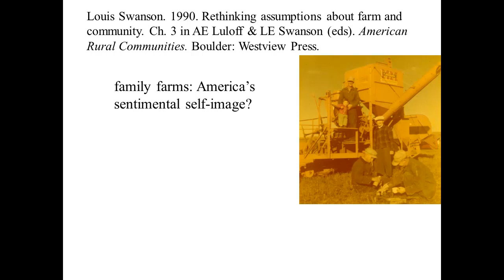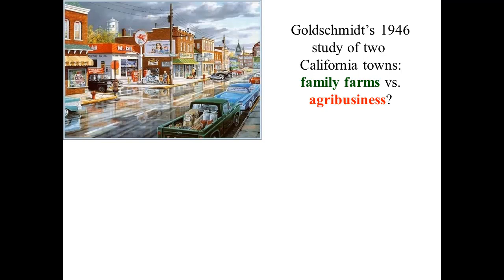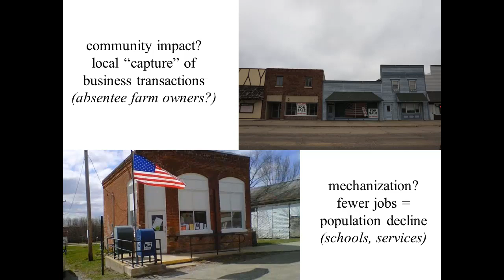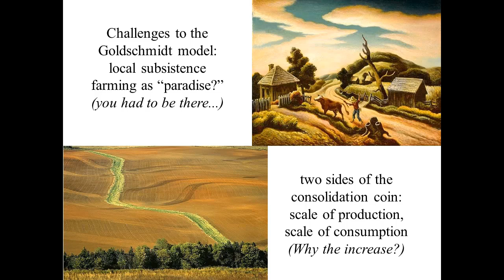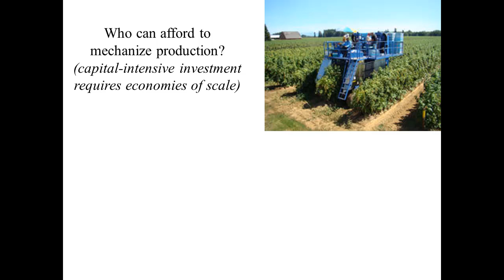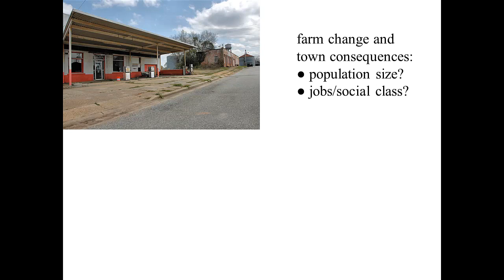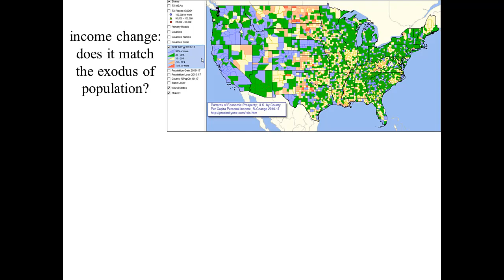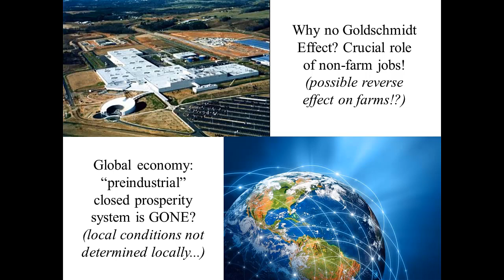Swanson, Louis. 1990. Rethinking assumptions about farm and community. American Rural Communities.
Swanson updates the pioneering insights of Walter Goldschmidt from a half-century earlier, to explain how and why agribusiness and globalization have not only reduced rural populations but made many of the smallest towns unviable as communities.